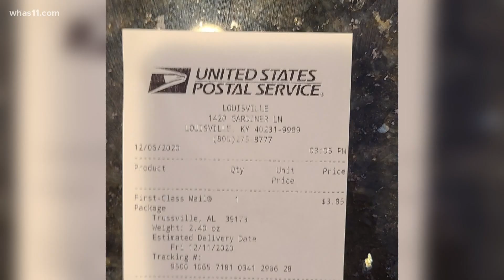FOCUS: USPS shipping delays during holidays, pandemic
Venus Hill says she paid the U.S. Postal Service about $90 to mail three packages to family and friends for the holidays. But she didn't get her money's worth.